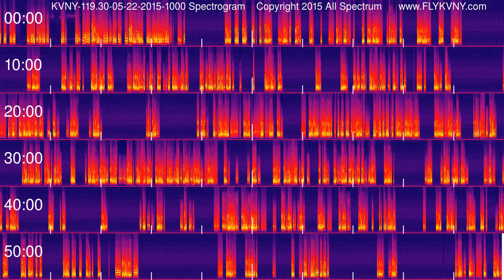Van Nuys Airport Tower Recordings 119.3 MHz 05-22-2015 1000 hour Spectrogram